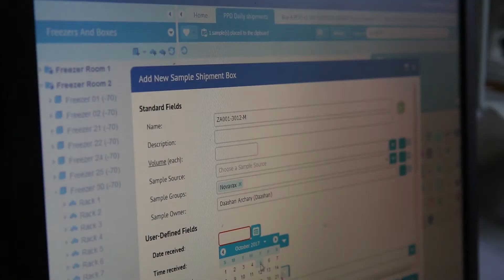Profile – Dr Michelle Groome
Dr Michelle Groome is a Senior Clinical Researcher in the Respiratory and Meningeal Pathogens Research Unit at based at the Chris Hani Baragwanath Academic Hospital, Soweto, South Africa. She is an alumna of Wits Medical School and holds MBBCh, MMed (Epidemiology & Biostatistics) and PhD (Public Health) degrees from the University. Groome has been involved in clinical research for the past 12 years with a focus on infectious diseases, especially vaccine preventable diseases in children. Her main area of interest is the epidemiology and prevention of enteric (diarrhoeal) infections in children, especially rotavirus and norovirus. In 2017, Groome received a silver award at the SA Medical Research Council Scientific Merit Awards.